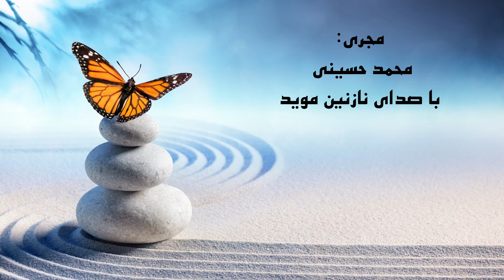meditation \ مديتيشن چالش ۲۱ روزه زندگی در عشق روز نوزدهم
ما خیلی نزدیک خطوط پایان هستیم! آفرین!
سلام دوستان به روز نوزدهم خوش امدید
زندگی در عشق
فکر مرکز: * امروز ، من به یاد دارم که هر چیز و هر کسی را که با آنها در ارتباط هستم دوست دارم. *
  سانسکریت مانترا: سات ، چیت ، آناندا وجود ، آگاهی ، سعادت
لحظه آگاهانه: عشق خود را به اشتراک بگذارید.  عشق امروز را با ارائه یک کلمه یا فکر مهربان به هر کس که ملاقات می کنید تمرین کنید و بدانید که بزرگترین هدیه ای که می توانید به هر کسی بدهید عشق است.
وظیفه نوزدهم
 امروز ما یک کار جالب داریم:  داستان زیر را حداقل دو بار بخوانید و تأملات و افکار شخصی خود را بنویسید:
روزی پادشاهی به درباریانش گفت:
حلقه ای گران قیمت دارم و یکی از زیباترین الماس های جهان را خریداری کردم و می خواهم یک پیام را در حلقه پنهان کنم. پیام باید در مواقع ناامیدی به من و جانشینانم خدمت کند.
یک جمله کوتاه که بشود در زیر الماس حکاکی شود. همه کسانی که گوش می دادند بسیار باهوش بودند ، همه می توانستند متن هایی را بنویسند اما جمله ای کوتاه نیست که بیشتر از ۲-۳ کلمه نباشد که می تواند در مواقع ناامیدی به کسی کمک کند. همه آنها فکر کردند اما نتوانستند پیدا کنند.  پادشاه توسط یک خادم قدیمی بزرگ شده بود. مادر پادشاه در سنین کودکی درگذشت و خادم از او مراقبت کرد و به همین دلیل به عنوان یکی از خانواده قلمداد میشد. شاه احترام فوق العاده ای به او داشت و به همین دلیل با او نیز مشورت کرد.  پیرمرد گفت: _ "من عاقل و دانشمند نیستم، تحصیل کرده ام اما پیامی ندارم. در طول زندگی ، در کاخ با انواع مختلفی از مردم ملاقات کردم و یک بار با جادوگری آشنا شدم که توسط پدر شما دعوت شده بود. او این پیام را به من داد
 "._ خدمتکار قدیمی چیزی را روی یک تکه کاغذ نوشت و آن را به پادشاه تحویل داد. و گفت _ "اما آن را نخوانید"
_ "آن را در حلقه پنهان نگه دارید و آن را باز کنید فقط هنگامی که انتخاب دیگری ندارید" ._  خیلی زود پس از آن ، پادشاه مورد حمله قرار گرفت و شروع به شکست در نبرد کرد. او سوار بر اسبش می گریخت و دشمنانش به دنبال او ، او تنها  و دشمنانش بسیار بودند. در حال فرار رسید به جایی که صخره ای جلوی او بود و راهی هم برای بازگشت نداشت ، او حلقه را به یاد آورد ، آن را باز کرد و این کاغذ را بیرون آورد و پیام کوتاه را خواند: * "این نیز بگذرد". *
به محض خواندن پیام ، سكوت بزرگی او را در بر گرفت. دشمنان او در جنگل گم شدند و صدای اسبهای آنها دیگر به گوش نمی رسید. پادشاه از خدمتکار قدیمی خود و جادوگر سپاسگزار بود. این سخنان باورنکردنی بود. او تکه کاغذ را دوباره زیر الماس در حلقه قرار داد.  روزی که دوباره به پادشاهی بازگشت ، و احساس پیروزی میکرد ، با یک جشن بزرگ مورد استقبال قرار گرفت و احساس عالی ای داشت!  خادم پیر در کنار او ایستاد و گفت: _ "این لحظه نیز مناسب است برای اینکه نگاه دیگری به پیام پنهان بیندازی " ._  پادشاه پاسخ داد: "حالا كه من در پیروزی هستم ، مردم جشن می گیرند ، من نه ناامید هستم و نه در شرایطی بدون گزینه ، چرا باید به پیام نگاه كنم؟" _  بنده گفت: _ "به من گوش کن ، این پیام هم در زمان ناامیدی و هم در زمانهای خوب مرتبط است" ._  پادشاه دوباره پیام را باز کرد. *"این نیز بگذرد"*  پادشاه دوباره سكوت داخلی بزرگی را كه قبلاً احساس می كرد حس كرد. گرچه او جشن می گرفت ، اما غرور و نفس او از بین می رفت. پادشاه پیام را فهمید ، که روشنگری بود.  خدمتکار قدیمی گفت: _ "آیا شما همه اتفاقاتی را که برایتان افتاد به یاد می آورید؟هیچ احساساتی پایدار و همیشگی نیست، مثل روز و شب ، همانطور که لحظه های خوب و بد .. هر آنچه که به سمتتان می آید را به عنوان چیزهای طبیعی
دریافت کنید زیرا که اینها قسمتهای طبیعی زندگی هستند.
فقط * ناپایداری ،دائمی است." *
در این داستان تأمل کنید و در دفترچه خود چند کلمه بنویسید.
همچنین ، از این مفهوم ناپایداری به عنوان تمرکز اصلی امروز استفاده کنید.
  "وظیفه شما این نیست که به دنبال عشق بگردید بلکه صرف جستجو و یافتن همه موانع موجود در درون خودتان است که علیه آن ایجاد کرده اید." رومی  "
من تو را دوست دارم" یکی از احساسی ترین عبارات به هر زبان است. با این وجود ،" من عشق را زندگی می کنم "به ندرت مورد استفاده قرار می گیرد. در هستی وجود شما ، شما آگاهی خالص ، خلاقیت ، روح و عشق هستید و وقتی عشق را تجربه می کنید ، خود را به عنوان روحی تجربه می کنید ، که عشق را احساس می کنه و خودِ عشق است.

استفاده از مطآلب و عکس و فیلم ها با ذکر منبع بلا مانع میباشد.
برای تماشا کردن بیشتر لایک و سابسکریب کنید.
آدرس سایت و شبکه های اجتماعی ما:
لینک توییتر: